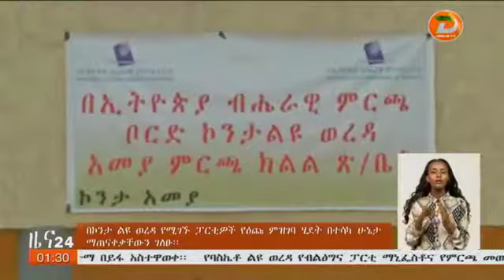በኮንታ ልዩ ወረዳ የሚገኙ ፓርቲዎች የዕጩ ምዝገባ ሂደት በተሳካ ሀኔታ ማጠናቀቃቸው ተገለፀ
ዘጋቢ፡ መሳይ መሰለ - ከዋካ ቅርንጫፍ